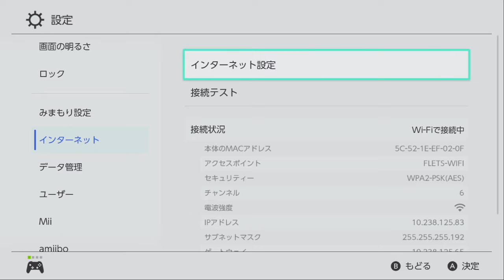たまげた (7.4)